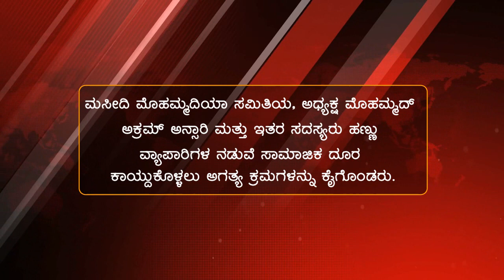एक मीनारा मस्जिद के सदस्यों ने फल व्यापारियों के बीच सामाजिक दूरी बनाए रखने के लिए आवश्यक कदम उठाए।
مسجد محمدیہ کمیٹی (ایک مینارہ مسجد) کے صدر محمد اکرم انصاری اور دیگر ممبران نے پھلوں کے تاجروں کے مابین معاشرتی فاصلہ برقرار رکھنے کے لئے ضروری اقدامات اٹھائے۔

ಮಸೀದಿ ಮೊಹಮ್ಮದಿಯಾ ಸಮಿತಿಯ, ಅಧ್ಯಕ್ಷ ಮೊಹಮ್ಮದ್ ಅಕ್ರಮ್ ಅನ್ಸಾರಿ ಮತ್ತು ಇತರ ಸದಸ್ಯರು ಹಣ್ಣು ವ್ಯಾಪಾರಿಗಳ ನಡುವೆ ಸಾಮಾಜಿಕ ದೂರ ಕಾಯ್ದುಕೊಳ್ಳಲು ಅಗತ್ಯ ಕ್ರಮಗಳನ್ನು ಕೈಗೊಂಡರು.